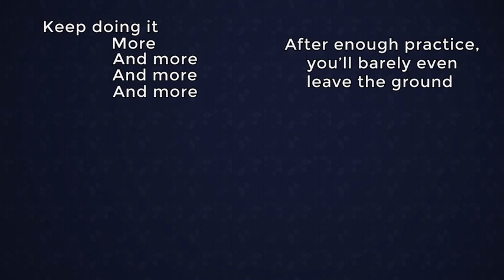MANY WAVEDASHING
Xbox GT: Theytah
Steam: Theytah